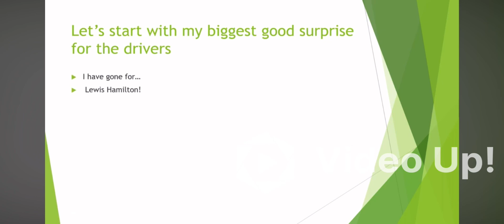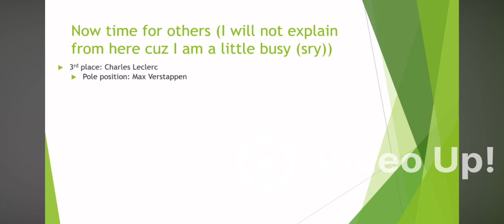My 2024 F1 Bahrain predictions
Do inform me if it’s too soft